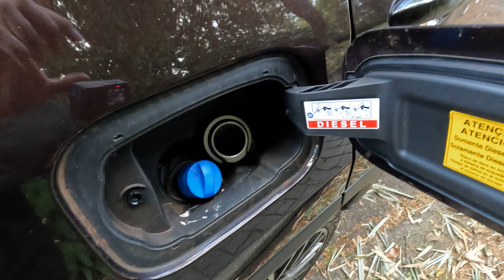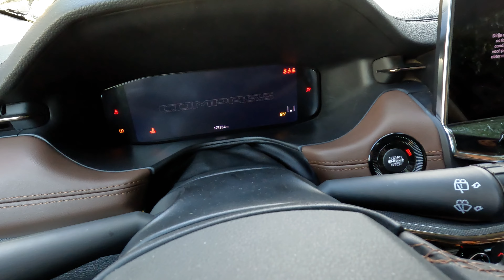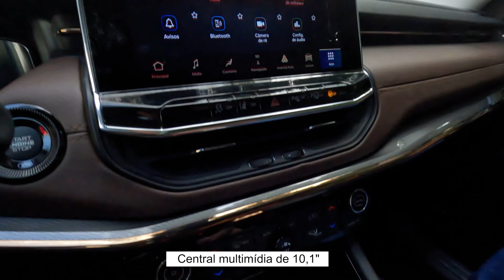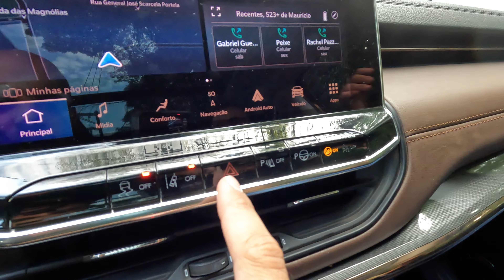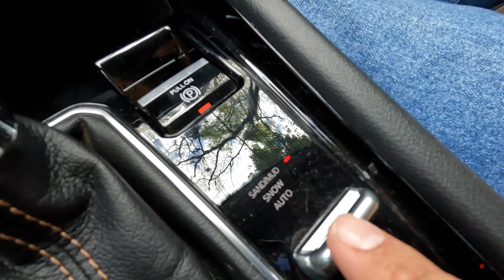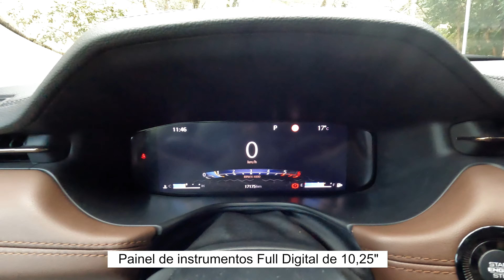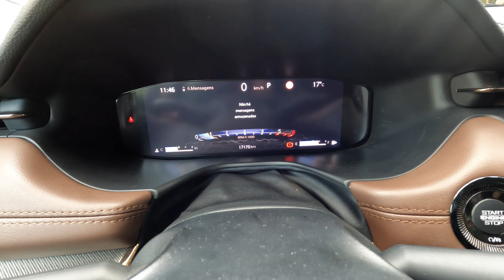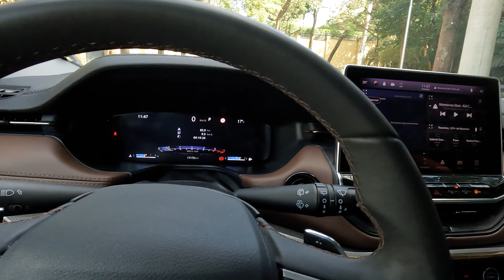COMPASS LIMITED TD350 4X4! Jeep tem que ser a diesel?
O Compass Flex já passou nas versões Sport e Limited pelo canal, fizemos muitas considerações sobre eles! Será que a versão a diesel é muito melhor? É econômico? Anda bem? Vamos respoder tudo nesse vídeo!

A ESTRELA DO NOSSO VIDEO:
Jeep Compass Limited TD350 4x4
4 cilindros em linha
2.0 litros
170 cavalos
35,7 Kgfm
Câmbio Automático de 9 marchas
Porta Malas de 410 litros